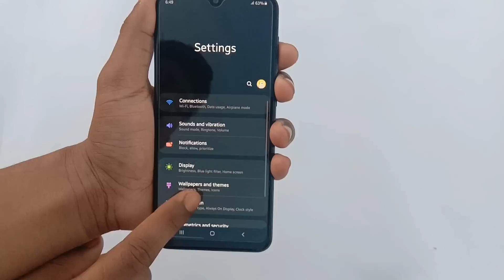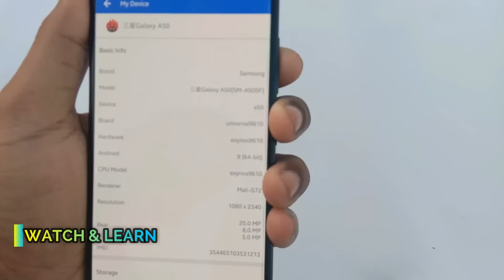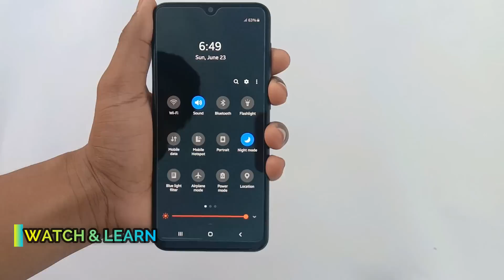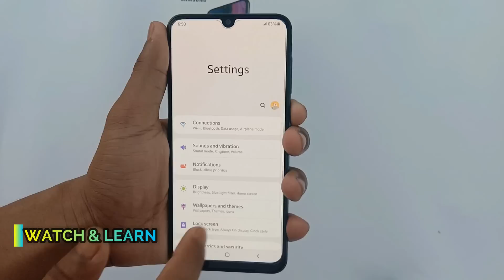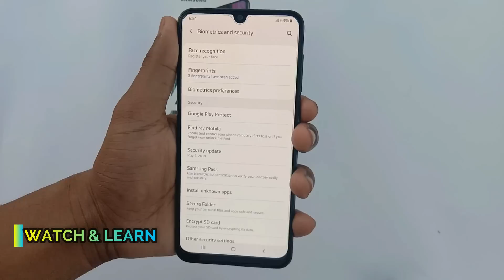Samsung galaxy J7 prime got new update|A50 night mode and supperslow motion freture, M20 and A7 2018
Samsung galaxy J7 prime got new update|A50 night mode and supperslow motion freture, M20 andA7 2018 .
samsung phones got new updates.
The galaxy A50 got a new update in Bangladesh. In this update sasmung added some new fretures. The night mode photo capture and supper slow motion video capture option  added in this update . And samsung also added new security patch with is july 2019 .

The galaxy M20 got a new update . The file size is around 113 MB . In this update samsung just fixed some bugs and did some improvements.

The galaxy A7 2018 got new update. In this update samsung updated security patch and fixed some bugs and did some improvements. The file size is around 275 MB.

The galaxy J7 prime got new update. Samsung relesed a new update in many country in j7 prime with new security patches